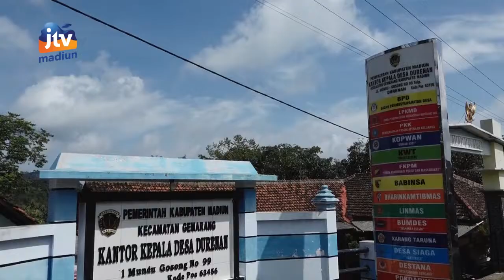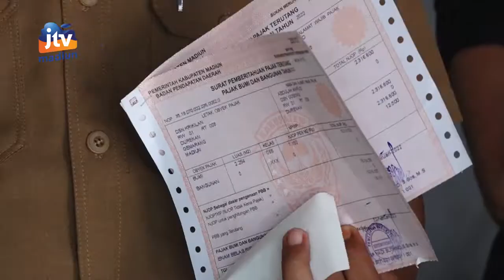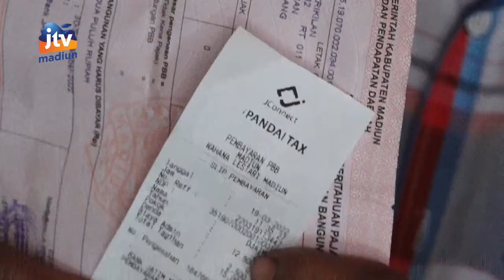KABAR APIK - BAPENDA Launching Pembayaran Pbb-P2 Melalui Bumdes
Untuk meningkatkan dan mendekatkan layanan kepada masyarakat baru-baru ini badan pendapatan daerah (bapenda) kabupaten madiun melaunching pembayaran pajak bumi dan bangunan perdesaan dan perkotaan (pbb-p2) melalui bumdes wahana lestari desa durenan kecamatan gemarang kabupaten madiun yang menjadi pilot projeck,.